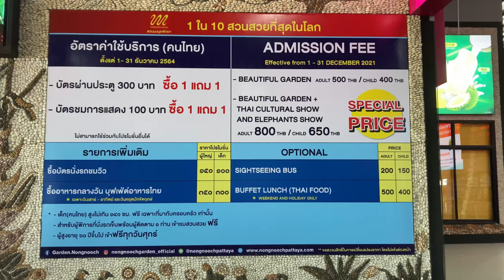หุบเขาไดโนเสาร์ สวนนงนุชพัทยา 4K